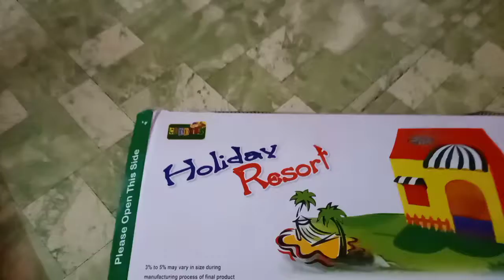unboxingOf a holidays resort tent